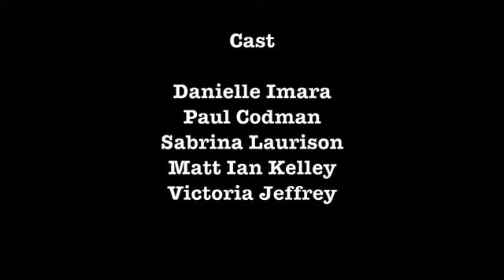Get Therapy full show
Danielle Imara presents 'Get Therapy' at Pleasance Theatre, London. Dec 3rd 2017. Filmed and edited by Mike Nicholls.